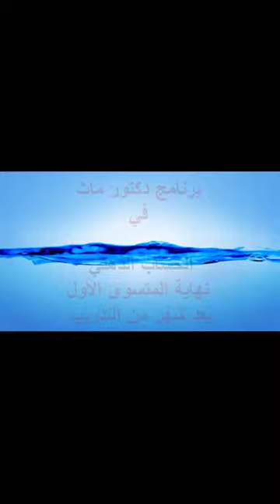برنامج دكتور ماث في الحسابالذهني بعد 15 ساعة تدريب لطالب عمره 6 سنين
فؤاد الغول 6 سنين تم تدريبه على المستوى الاول لبرنامج دكتور ماث
مستواه الان بعد  15 ساعة تدريب بفضل الله